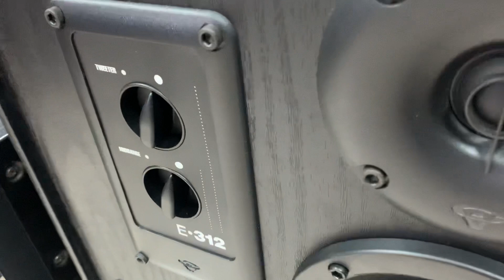Tiếp tục bộ Karaoke tràn đầy năng lượng: Loa Cerwin Vega E-312, âm ly Denon 890d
- Loa Cerwin Vega E-312 dáng dấp tuyệt đẹp, âm thanh hay
- Âm ly Nhật bãi Denon PMA-890d TEM, công suất và thông số rất phù hợp với cặp loa trên…
- Trọn bộ 32 tr
Lh: HÙNG HUYỀN ĐÔNG ANH